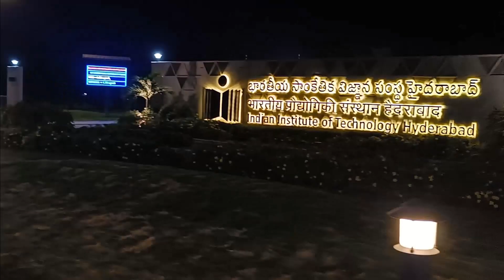IIT Hyderabad Night Campus Tour || Hostel Tour